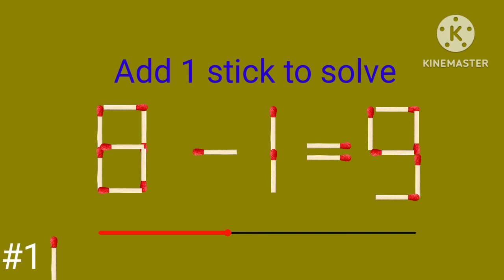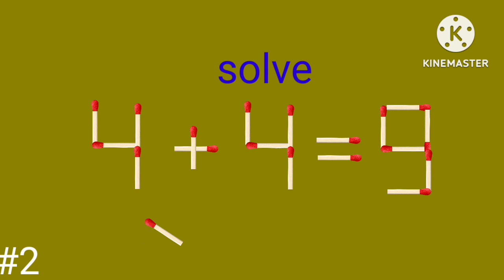simple logical match stick Add 1 stick to solve fix the equation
simple logical match stick Add 1 stick to solve fix the equation matchstick puzzles mrindianhacker crezy xyz